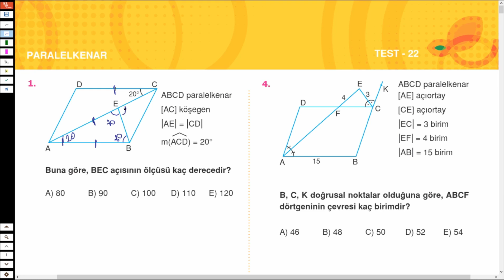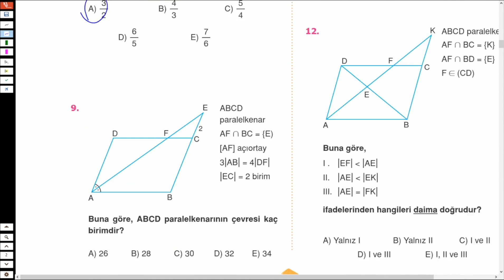PARALELKENAR TEST 22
Bu dersimizde Paralelkenar Test 22'i   çözmeye çalıştık.Hepinize iyi seyirler.
#10.sınıf#endemik#özel#çokgenler#düzgün#altıgen#tyt#ayt#çokgenler#dörtgenler#yamuk#paralelkenar